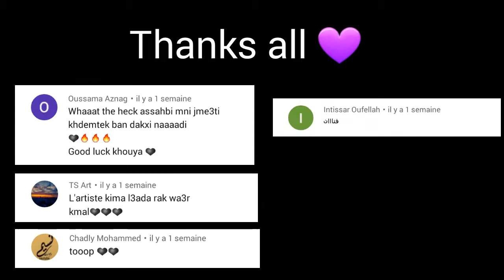drawing yuji itadori & gojo satoru- jujutsu kaisen || رسم يوجي إيتادوري و غوجو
إذا أعجبك الفيديو لا تنسى الإشتراك وتفعيل جرس 🔔 التنبيه ليصلك كل جديد،